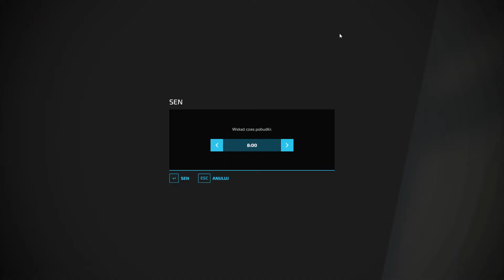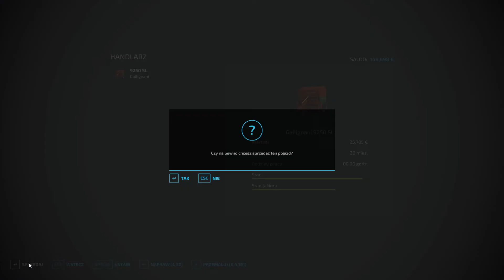Farming Simulator 22 S2 cz21 Limity w skupach